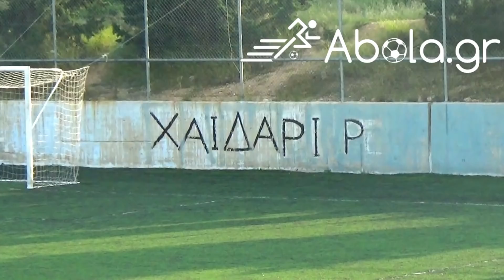ΧΑΪΔΑΡΙ - ΦΩΣΤΗΡΑΣ ΑΘΗΝΩΝ 0-3 Τα καλύτερα στιγμιότυπα